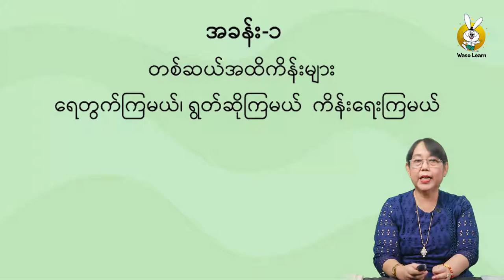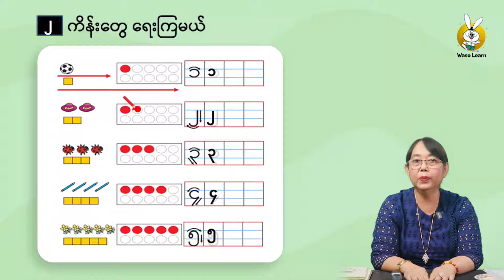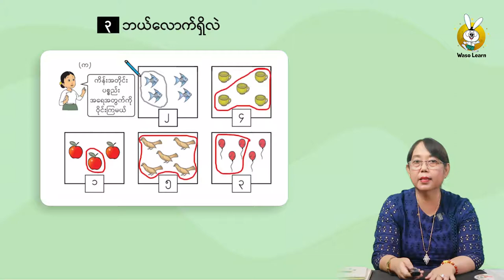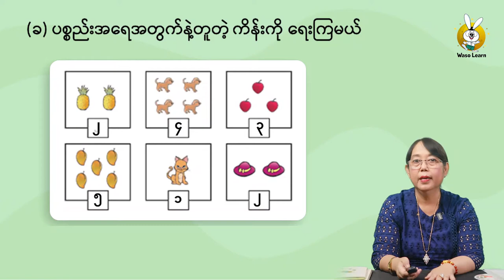Grade 1 - Math (Unit 1, Part I)